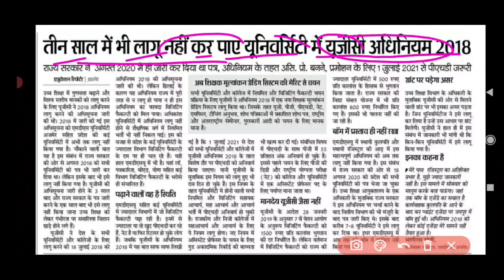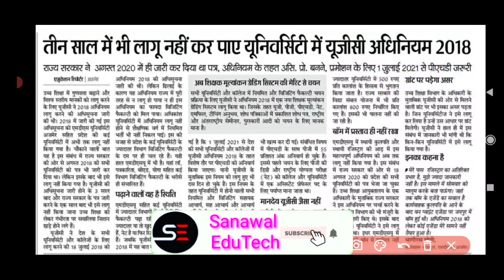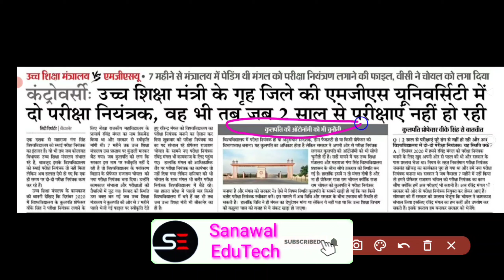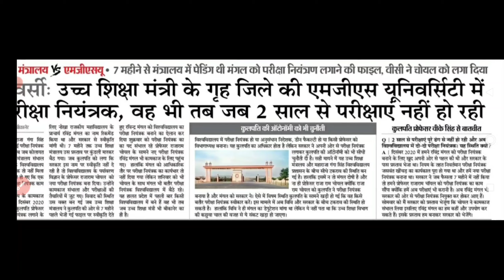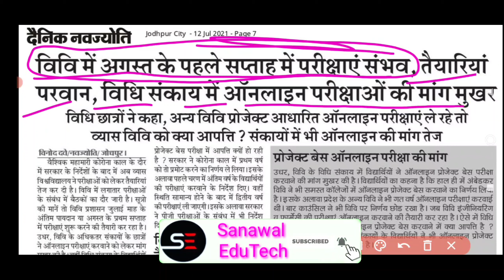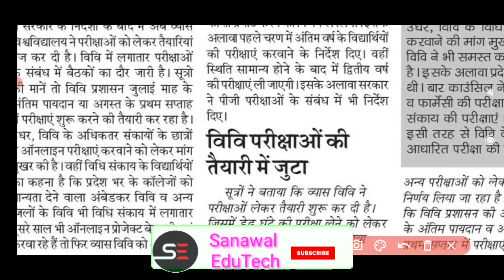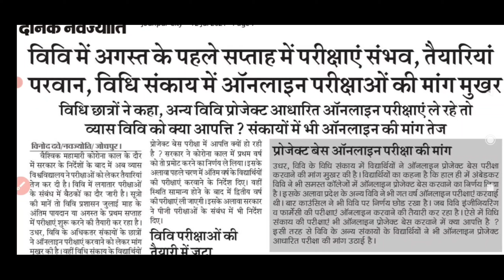All University Exam 2021 Big Update / College Exam कब होगी / UGC Update/Rajasthan All College Update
College परीक्षा का पेपर पैटर्न जारी हुआ | कॉलेज एग्जाम Syllabus | | Practical Exam नही होगा |UG PG BEd Exam News | प्रमोट पैटर्न किस प्रकार होगा
All University Exam 2021 Letest NewsToday | College Exam Big Update | UG PG BEd Exam 2021 | Practical Exam News Today
All University Exam 2021 News/College Exam Big Update/1st 2nd Year प्रमोट होगे/फाइनल की परीक्षा होगी
Braking News: राजस्थान में प्रमोट होगे उच्च शिक्षा के विद्यार्थी || शिक्षा मंत्री ने दिए निर्देश ! UG PG BEd Exam News , UGC Update today ,

All University Exam 2021 Big Update || Pdusu Exam Letest Update | UG PG BEd Exam Promote News
University Exam Date sheet 2021 , College Exam 2021 , College Exam 2021 June And July Me Hoga
All college Exam 2021 Date  , CCSU Exam News , Mjpru Exam News , RMLAU Exam News Hbt Exam News ,
Delhi University Exam 2021 Big Update today
UP University Exam 2021 , Delhi University Exam Date Sheet Big News , Pdusu Exam 2021 Big News
Mgsu Exam 2021 , Kuk University Exam 2021 , CCS University Exam News Today , Mdsu Exam News , Rrbmu Exam News , RU Exam Promote News ,